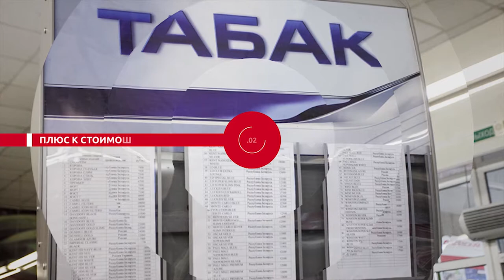НОВОСТИ ЭПИЗОДЫ 26 10 2020